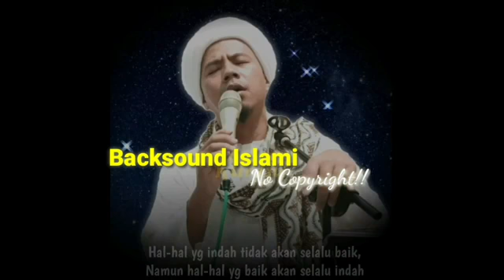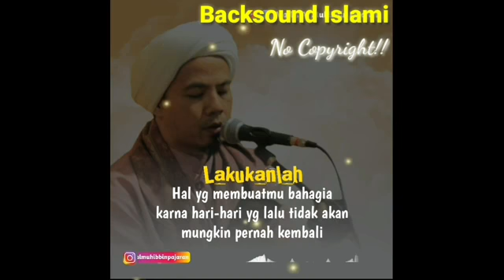Backsound Islami Ceramah